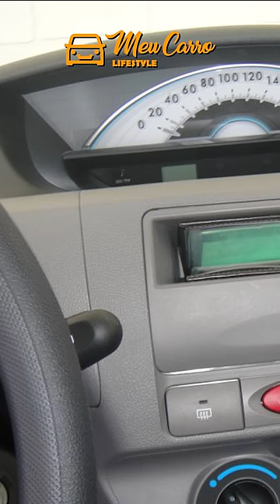CARROS COM PAINÉIS mais FEIOS COMO VOCÊ NUNCA VIU! Ou NÃO!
Carros que tem o painel feio!